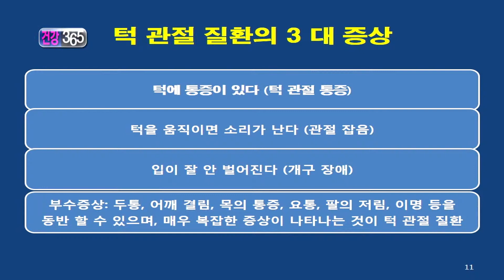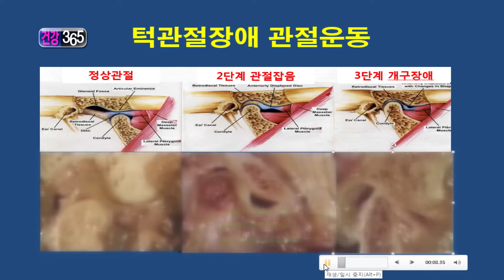광주 턱관절장애 증상 및 치료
CBS 건강 365 방송 :: 턱관절장애 증상